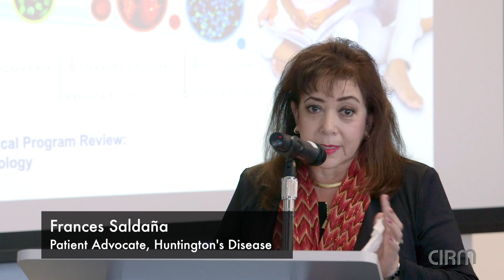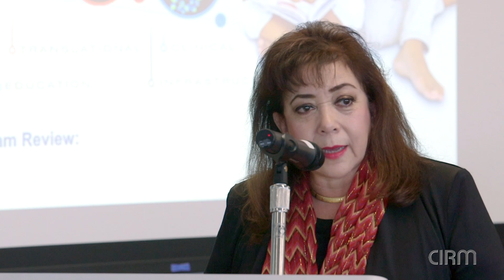Fighting to End Huntington's Disease: A Mom's Perspective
In a span of seven years, Frances Saldaña lost her three children to Huntington's disease, a devastating neurodegenerative disease that has no cure. Despite her suffering, Saldaña continues to advocate for the funding of Huntington's disease research towards the development of new therapies. In this video, Saldaña speaks to the CIRM Governing Board about her journey.

For more information about CIRM-funding for HD research read our online factsheet